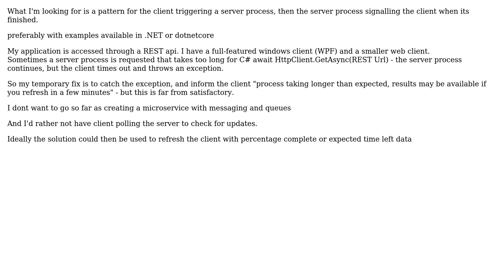Software Engineering: Long running server process. How to update client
With thanks & praise to God, and with thanks to the many people who have made this project possible! You are responsible for your own actions.